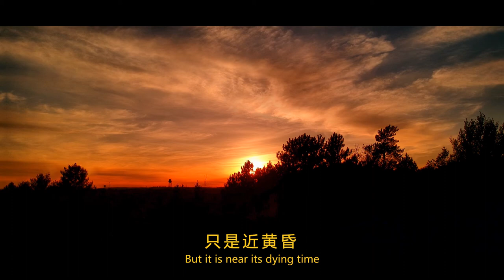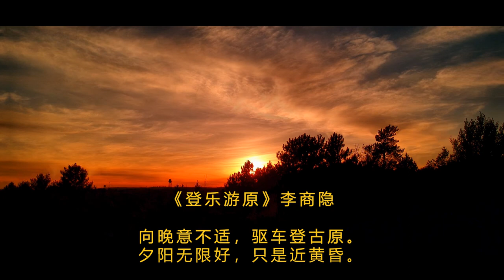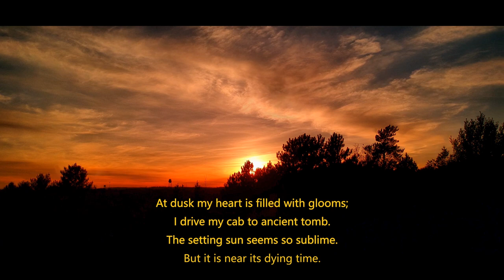唐诗三百首 中国古诗词欣赏Chinese poetry登乐游原 李商隐On the plain of tombs 中英文朗读版Chinese and English recitation 许渊冲译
登乐游原
李商隐

向晚意不适，
驱车登古原。
夕阳无限好，
只是近黄昏。

On the plain of tombs
Li Shangyin

At dusk my heart is filled with glooms;
I drive my cab to ancient tomb.
The setting sun seems so sublime.
But it is near its dying time.